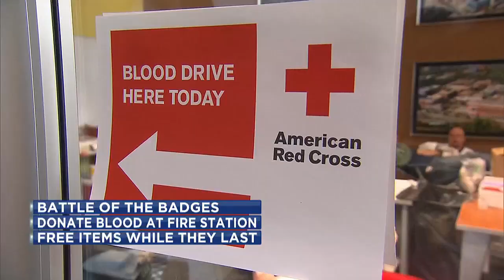Janesville hosts Battle of the Badges Blood Drive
Today is Janesville’s Battle of the Badges Blood Drive and anyone can participate by donating blood.